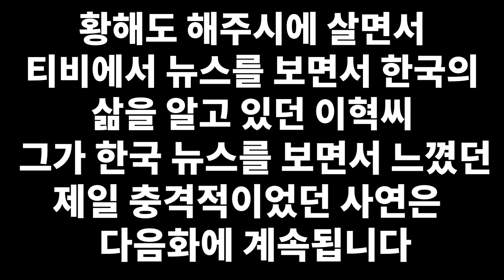[김이혁_1부] 해주에서 9명 일가족이 한국TV 본방을 보고 NLL로 2023년 탈북!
📢BGM
✔️Track - Vexento - Tevo (Original Mix)